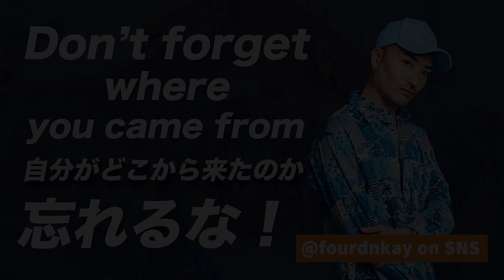ゲットーの価値観 ”自分がどこから来たのか忘れるな！” | Hiphop And The Culture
2022年新作Tシャツ発売！ストアで予約開始！

YouTube更新、オフ会などのパーティー情報、他ここでしか見れないコンテンツも計画中ですのでHiphop,R&B,Reggae,Soca, Afrobeatsを愛する皆さんぜひ友達追加宜しくお願い致します！

■Host
DJ Fourd Nkay
出演オファー、その他お仕事に関しては以下E-mailまで詳細お送り下さい。

スポンサー：
撮影・編集：Straight Heat Ent
All music produced by DJ Fourd Nkay